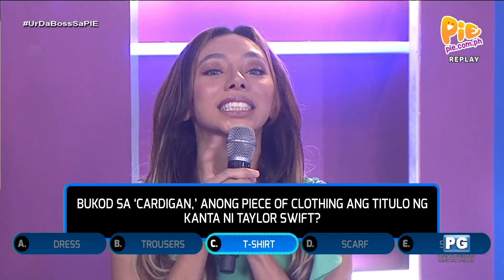Ur Da Boss (3/4) | December 26, 2023 | PIE Channel